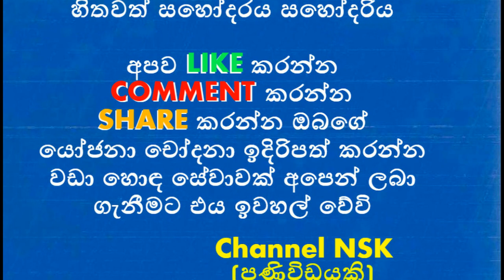Himali sayurangi හිමාලිගේ උපන්දින සාදය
ජීවන් කුමාරතුංගගේ දියණිය යුග දිවියට
ජීවන් කුමාරතුංගගේ දියණිය යුග දිවියටජීවන් කුමාරතුංගගේ දියණිය යුග දිවියට
නිළි රිතූ ආකර්ෂා ඩෙංගු හැදිලා මියගිය කතාවේ ඇත්ත
නාන්න ගිහින් මියගිය දිනූෂා දින 4කින් පන ඇවිත්
ගයාත්‍රී ඩයස් අනුජ් ප්‍රේමය මැද්දට පැන්න දිනන්‍ය මෙන්න
නිළි ශාලිකා එදිරිසිංහ සුන්දර මණාලියක් වෙලා